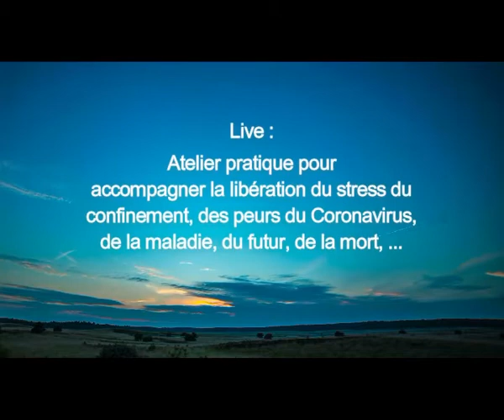Live de PriseEn Charge peursDuConfinement /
Live de prise en charge des peurs du confinement / Coronavirus :

Il s'agit des peurs de la contamination, des maladies, du futur inconnu et celles de la mort.

Durant ce phénomène planétaire du Coronavirus, l’égo a subi une rude épreuve. Il a été provoqué à fond au tout début de cette période. Mais, le fait de rester chez soi confiné durant une phase assez longue et qui continue, il s’est épuisé et calmé, car il n’est plus stimulé par autant de déclencheurs extérieurs. Du coup, il est de moins en moins nourrit. Il y a même, un début de lâcher prise sur pas mal de peurs. Ceci dit, celles du confinement nouveau, de la contamination, de la maladie et de la mort dû à ce virus, sont assez présentes et sont nourris en continu. Celles du dé-confinement et d’un futur incertain sont aussi assez présentes.

La prise en charge de ses peurs est à prendre au sérieux car elles pourraient être à l’origine de beaucoup de symptômes, douleurs et maladies dues à d’autres germes y compris nos germes saprophytes. En effet, les systèmes immunitaires et ceux d’autophagie responsables des défenses de l’organismes se trouvent amoindris voire bloqués par les énergies des peurs de l’égo. Et n’importe quel germe pourrait se développer à son aise dans l’organisme selon l’importance et la profondeur des peurs internes. Et ce ne sont point les germes qui sont responsables des maladies, mais l’affaiblissement de ses systèmes de défense qui sont en cause qui permettent l'entrée des germes. En effet, tout germe ne fait que se développer dans un terrain qui lui est propice c a d un terrain ou il n’y a rien qui l’en empêche. Cela est tout à fait vrai dans le sens ou face à un n’importe quel germe, dans les mêmes conditions, certaines personnes, le contractent et d’autres non.

La prise en charge de ses propres peurs devient urgente. Elle est très facile du moment que l’on sait ce qu’est une peur. En fait, cette dernière, n’est que de l’énergie électromagnétique plus ou moins condensée, en soi. Elle est ressentie au sein de l’organisme, au niveau mental ou corporel ou les deux. Et toute énergie électromagnétique en question, ne provient que des propres pensées de peurs de la personne ; en particulier celles de basse fréquence vibratoire. Et c’est par des transmutations quantiques que ces peurs peuvent être transformées en paix voire plénitude (Prix Nobel Einstein).  La personne est apaisée et rehausse ainsi les moyens de protection et d’homéostasie de son organisme.

Ce live comporte des changements de croyances erronées, par des vérités auxquelles il faudrait s’aligner pour limiter l’attraction de nouvelles pensées de peurs. Il comporte aussi, un accompagnement pour dissoudre les peurs du moment. Il peut être réécouté pour changer ses dogmes et pour dissoudre les nouvelles peurs qui apparaissent ou qui remontent de l’égo.

Vous remerciant à l’avance pour votre présence et votre confiance. L’idéal c’est une prise en charge profonde de l’égo. Ainsi, la personne peut traverser cette période ou d’autres plus dangereuses, dans la paix et la santé. La vie toute entière se trouve carrément changée en magnificence.